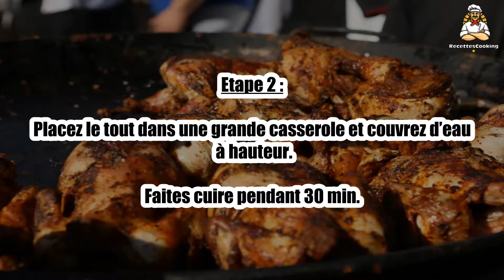🍗 Croupion de Dinde – Une Recette Originale et Savoureuse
Le croupion de dinde est un morceau méconnu mais incroyablement tendre et savoureux. 🍗🔥 Parfaitement rôti ou mijoté, il offre une alternative originale et gourmande. Facile à cuisiner, découvrez notre recette pour préparer un croupion de dinde délicieux et parfumé !